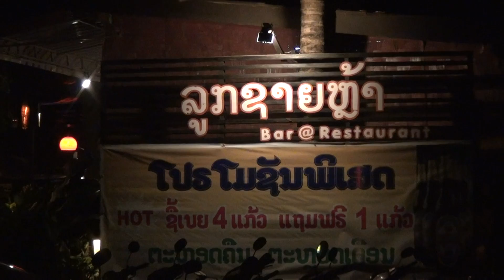ปากเซ ยามค่ำคืน